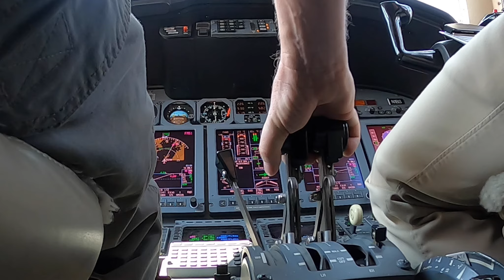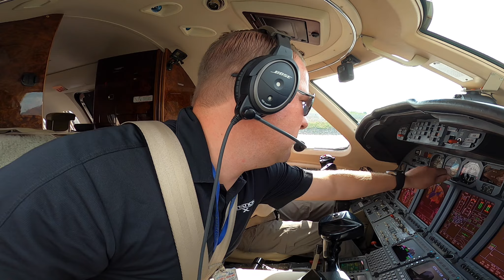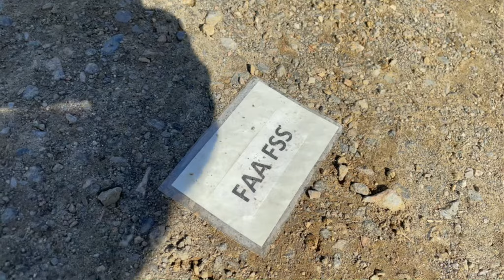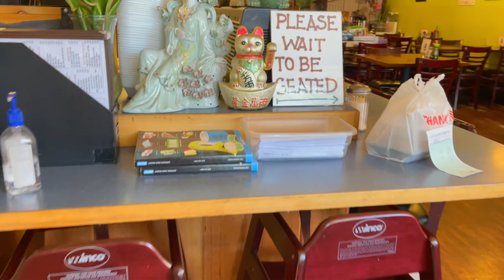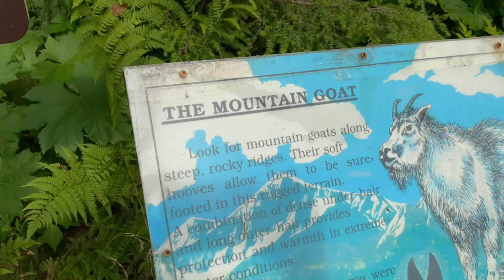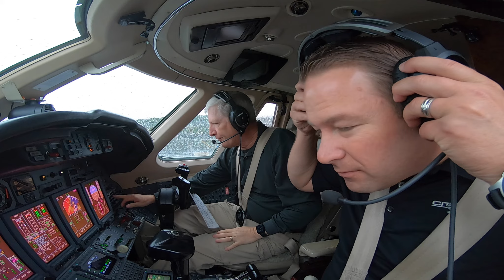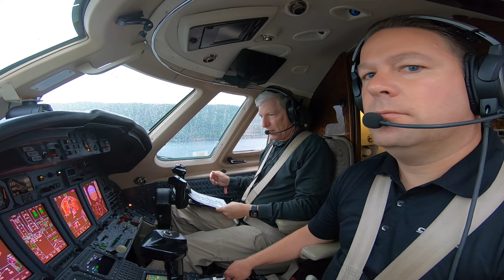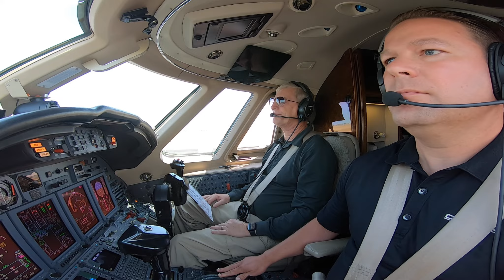A Trip In the Life of a Corporate Pilot - To Ketchikan, Alaska In a Citation X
Come along with Mark and me as we fly a trip to Ketchikan, Alaska for work.  We had an amazing time hiking, exploring, and documenting the trip.  Some great shots in this one!